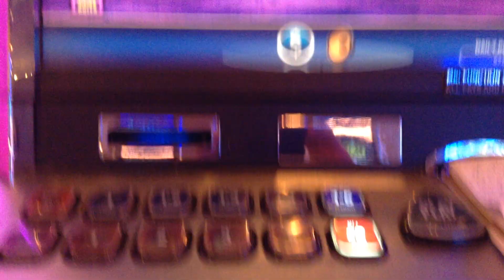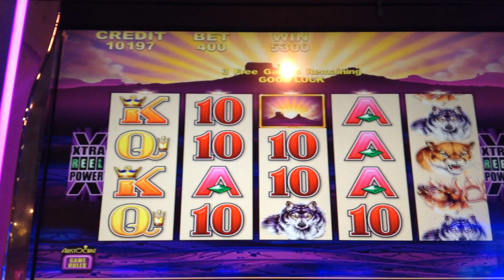Buffalo $4. Max Bet 1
Hey Now!
yepper.
Orleans
02-15'2016